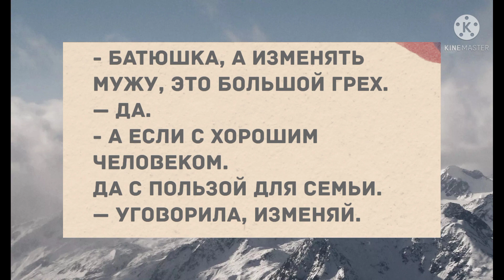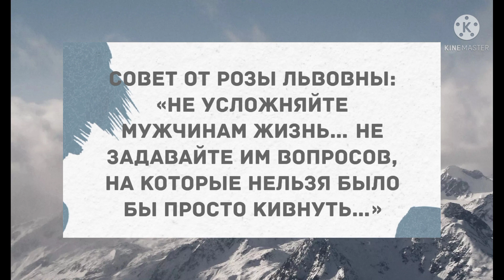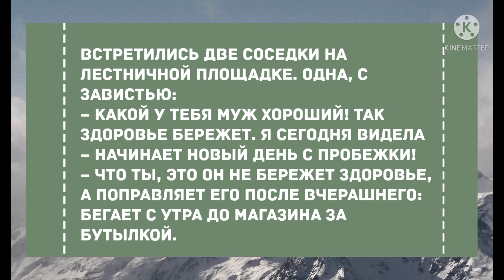Сборник смешных анекдотов! Юмор дня! Приколы! Позитив!